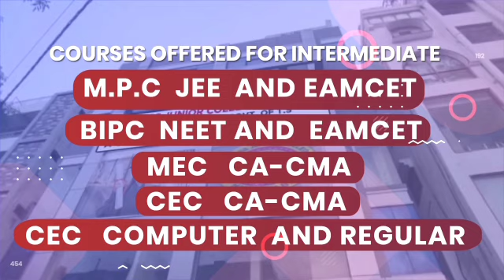Lockdown Night 60 Members, Operation Chabutra LB Nagar Police Station Limit@tv31newsnetwork